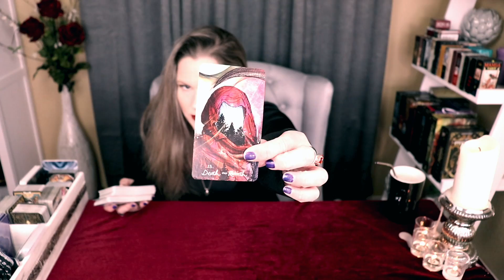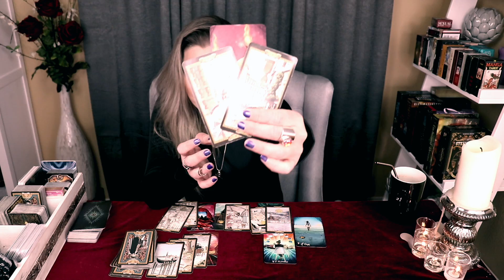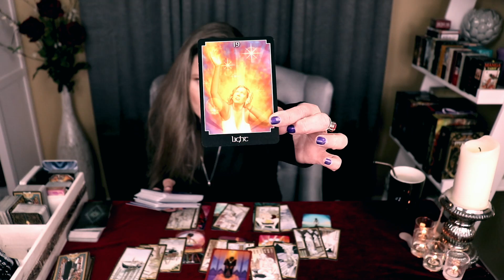SCORPIO ~ FWB (They Served Their Purpose, Let Them Go) New Love Reading / February 2021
TUESDAY (Mutable Signs)
♐︎ Sagittarius
♓︎ Pisces
♊︎ Gemini
♍︎ Virgo
WEDNESDAY (Cardinal Signs)
♈︎ Aries
♋︎ Cancer
♎︎ Libra
♑︎ Capricorn
THURSDAY (Fixed Signs)
♌︎ Leo
♒︎ Aquarius
♉︎ Taurus
♏︎ Scorpio

MONTHLY
Monthly Tarot
Mid-Month Check-In

About Your Reader, Christina:
Sun - Scorpio
Moon - Aries
Rising - Aries
Venus - Libra

!!! SASSY MAIL !!!
Sassy Scorpion Tarot
4301 W. William Cannon Dr.